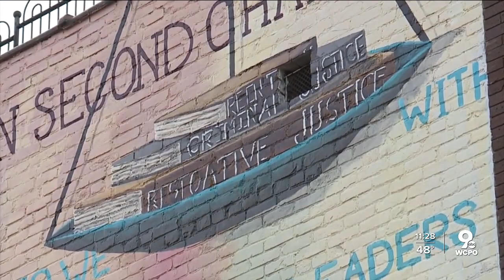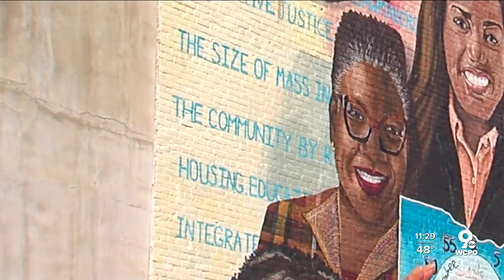Artworks mural highlights the importance of second chances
Artworks’ 200th mural was dedicated Saturday evening on Court street. The five faces looking towards the Hamilton County Courthouse send the message of "Time Saved Versus Time Served."